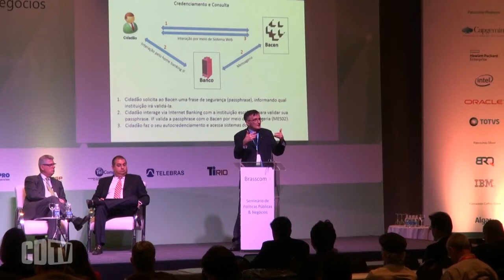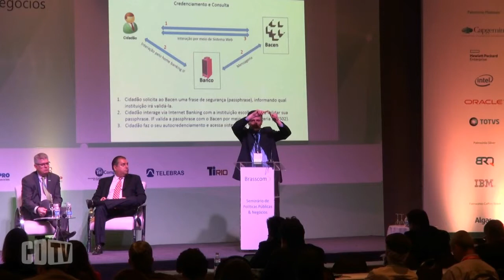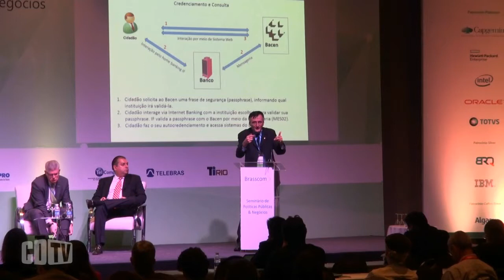Big data entra na rotina da TI do Banco Central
Com quase 30 anos de experiência na coleta de dados financeiros, o Banco Central do Brasil já oferece ferramentas diretamente saídas do ‘big data’, ou o volume grande de dados, como prefere o chefe do departamento de TI do BC, Marcelo Yared.

“Fizemos com que o cidadão possa se pré-cadastrar no site do Banco Central e fornecemos uma chave de controle que ele vai usar no seu próprio home banking. Faz um cadastro, no tablet, em casa, e não precisa mais juntar papel. De maneira simples e barata permito que esse cidadão tenha informações que o interessam”, revelou o chefe da TI do Banco Central, que participou do Seminário Políticas Públicas & Negócios, realizado pela Brasscom, em Brasília. Assistam.